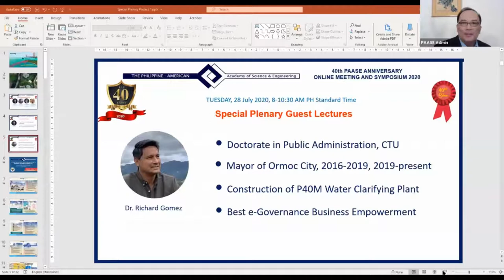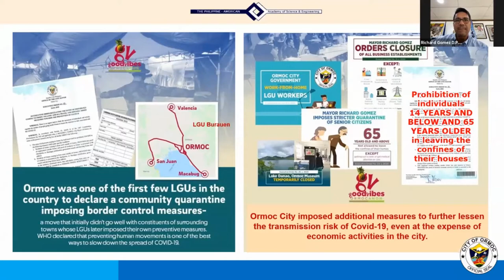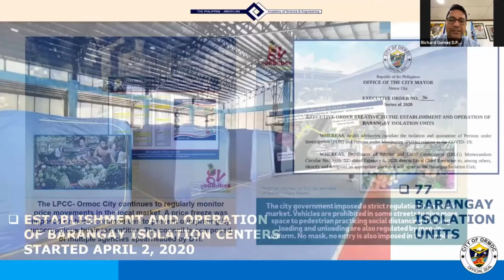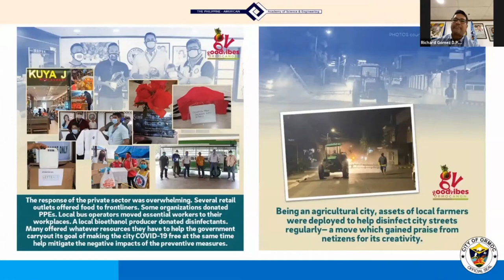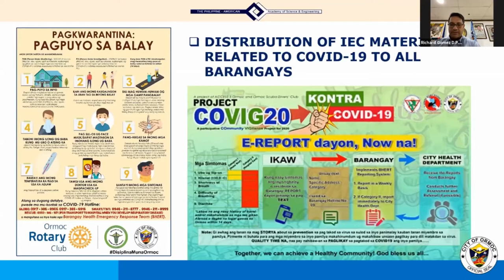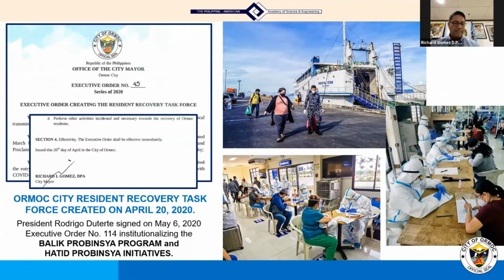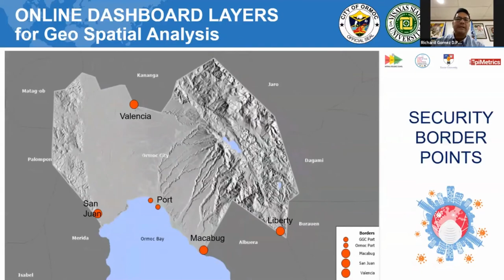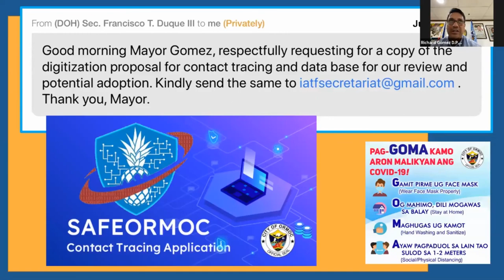Dr. Richard Gomez: Technology & Social Innovation Amid Covid-19: The Story of Ormoc City